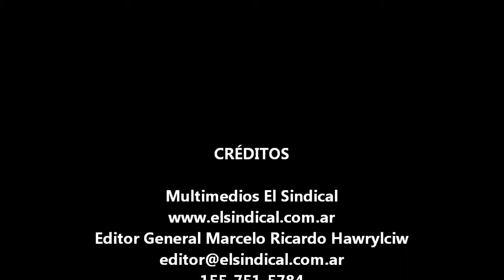Gladys González charla sobre inclusión local PRO Susana Scarpatti